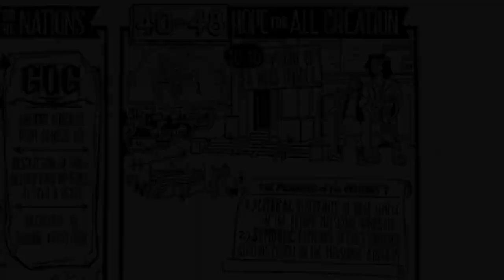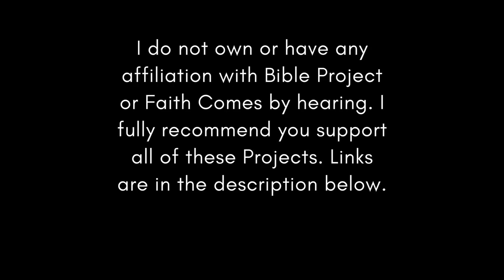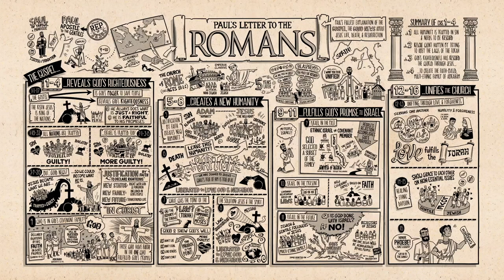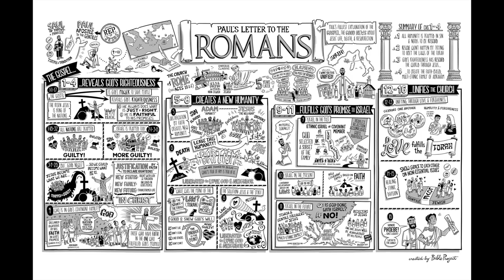Christian Central Sep 10 ESV (Ezekiel 43-45) Bible Study